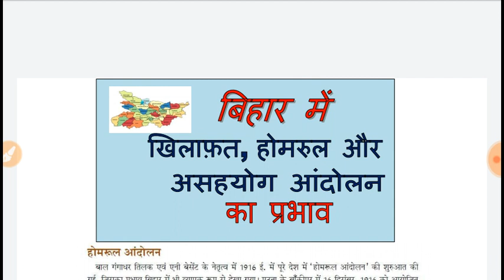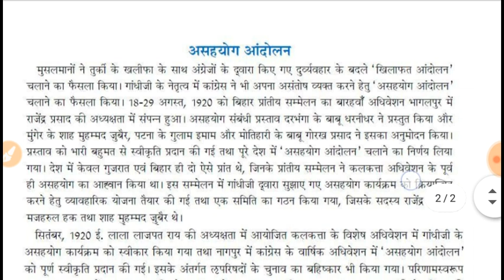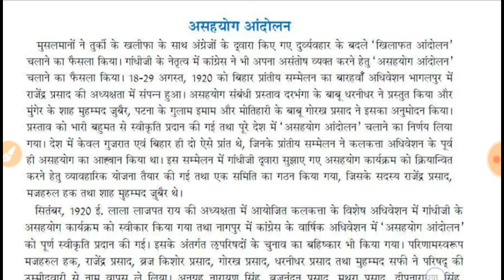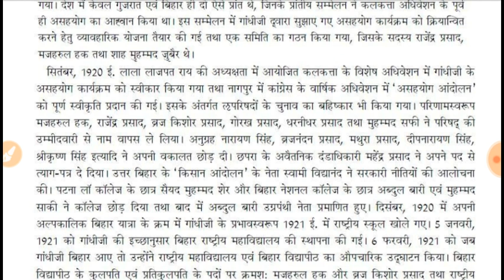बिहार में सत्याग्रह,खिलाफ़त आंदोलन और असहयोग आंदोलन का प्रभाव